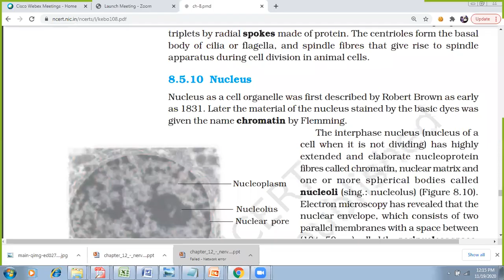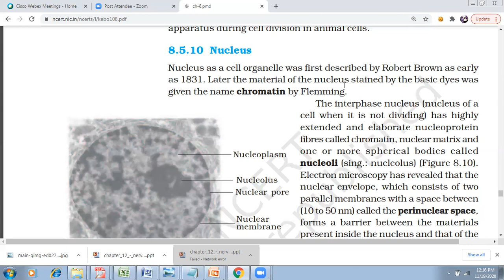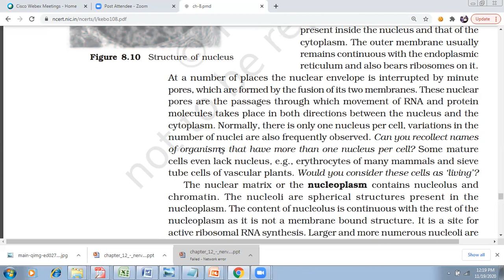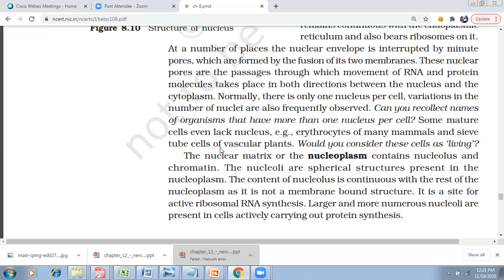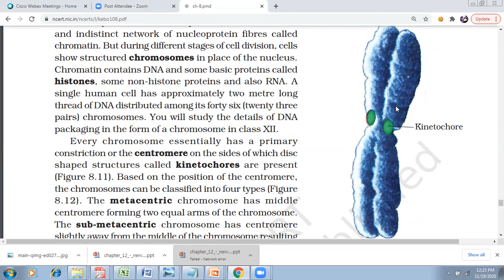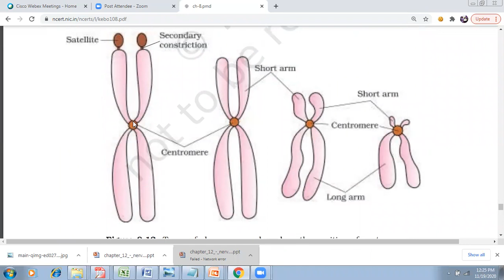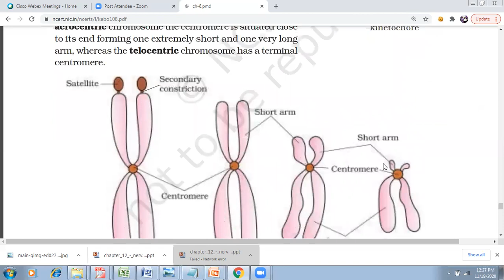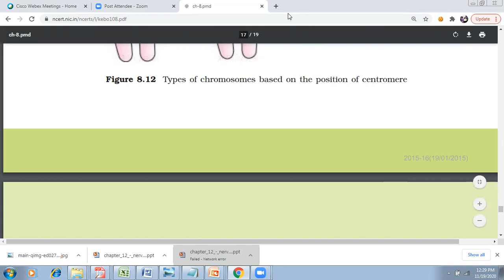CELL THE UNIT OF LIFE Nucleus NEET NCERT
Nucleus as a cell organelle was first described by Robert Brown as early
as 1831. Later the material of the nucleus stained by the basic dyes was
given the name chromatin by Flemming.
The interphase nucleus (nucleus of a
cell when it is not dividing) has highly
extended and elaborate nucleoprotein
fibres called chromatin, nuclear matrix and
one or more spherical bodies called
nucleoli (sing.: nucleolus) (Figure 8.10).
Electron microscopy has revealed that the
nuclear envelope, which consists of two
parallel membranes with a space between
(10 to 50 nm) called the perinuclear space,
forms a barrier between the materials
present inside the nucleus and that of the
cytoplasm. The outer membrane usually
remains continuous with the endoplasmic
reticulum and also bears ribosomes on it.
At a number of places the nuclear envelope is interrupted by minute
pores, which are formed by the fusion of its two membranes. These nuclear
pores are the passages through which movement of RNA and protein
molecules takes place in both directions between the nucleus and the
cytoplasm. Normally, there is only one nucleus per cell, variations in the
number of nuclei are also frequently observed. Can you recollect names
of organisms that have more than one nucleus per cell? Some mature
cells even lack nucleus, e.g., erythrocytes of many mammals and sieve
tube cells of vascular plants. Would you consider these cells as ‘living’?
The nuclear matrix or the nucleoplasm contains nucleolus and
chromatin. The nucleoli are spherical structures present in the
nucleoplasm. The content of nucleolus is continuous with the rest of the
nucleoplasm as it is not a membrane bound structure. It is a site for
active ribosomal RNA synthesis. Larger and more numerous nucleoli are
present in cells actively carrying out protein synthesis